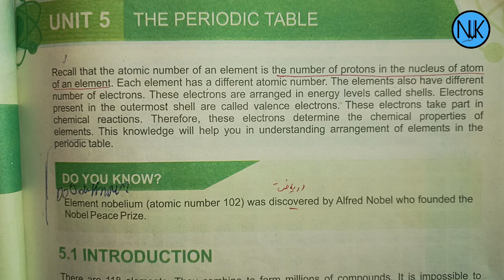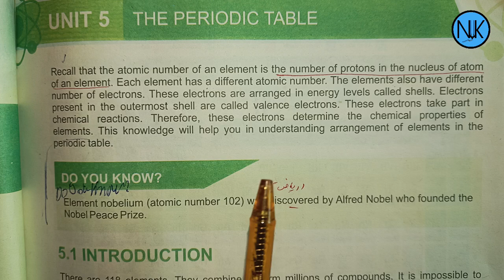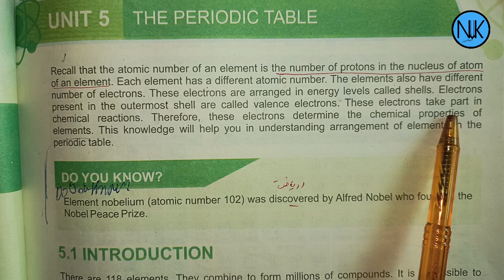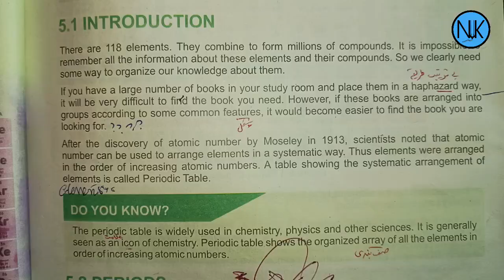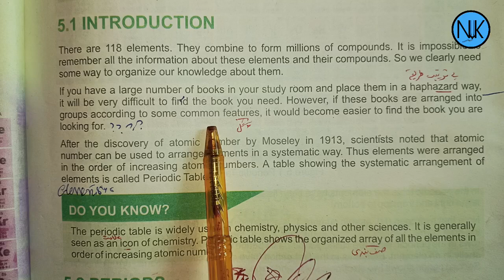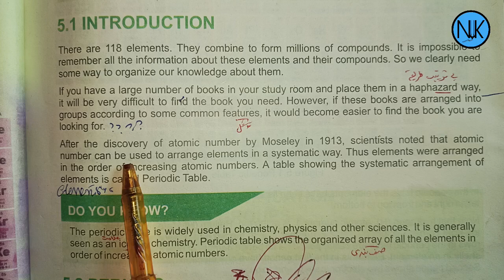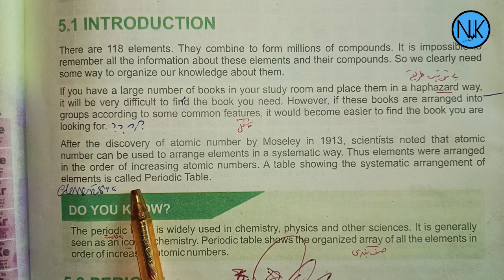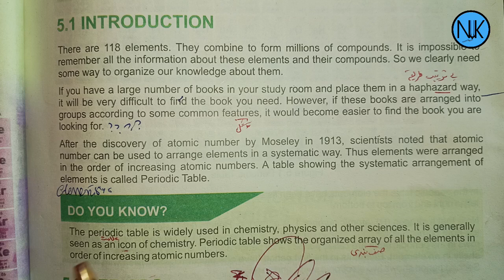Science Class 8th | unit#05 |Biotechnology | Periodic Table| Kpk Textbook |Lec:1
unit 5
class 8th
سائنس کلاس ہشتم
سائنس کلاس 8
8سائنس